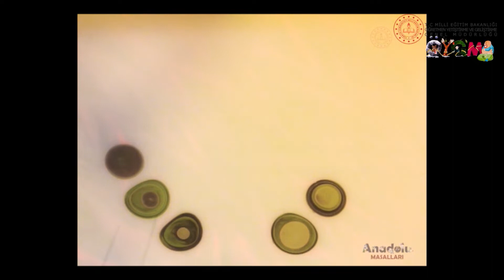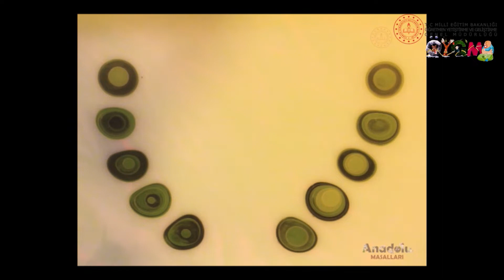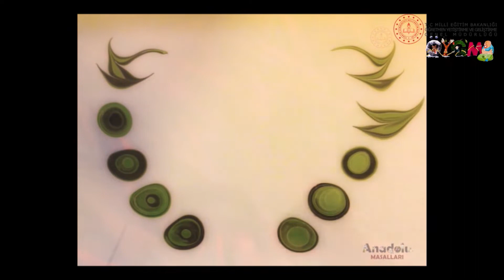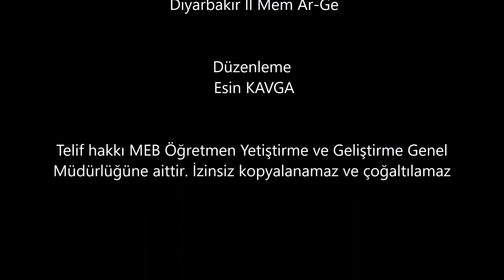Hediye Masalı Anlatımı(Ebru Sanatı İle)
HEDİYE MASALI (Ebru Sanatı ile)
Anlatan/Ebru Sanatçısı Benan TORĞUL Diyarbakır İl Mem Ar-Ge
Düzenleme Esin KAVGA
Telif hakkı MEB Öğretmen Yetiştirme ve Geliştirme Genel
Müdürlüğüne aittir. İzinsiz kopyalanamaz ve çoğaltılamaz